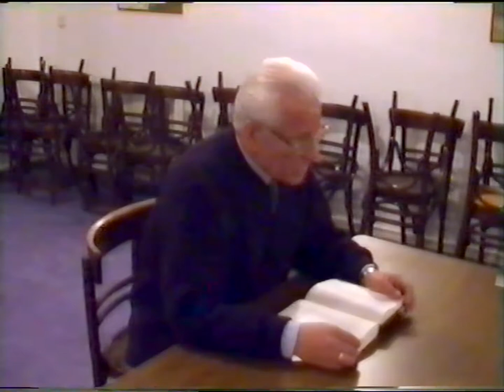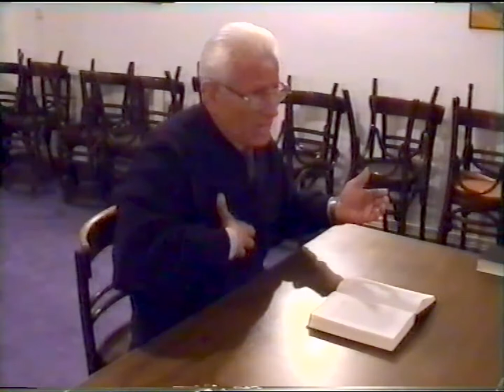ΚΩΣΤΑΣ ΑΔΑΜ 3-3-98 'ΟΥΑΙ ΟΙ ΜΕΘΥΟΝΤΕΣ ΑΝΕΥ ΟΙΝΟΥ' DVD 22'β'